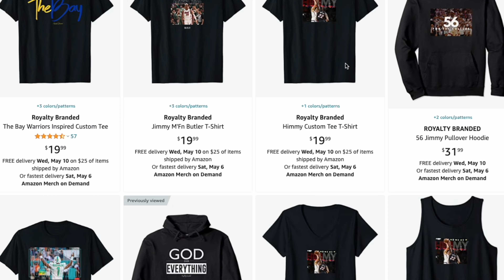Miami Heat Lose to Knicks Sixth Man Of The Year Scott Foster 🤦🏾‍♂️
Did The Miami Heat get Robbed in New York? Miami Heat vs the new york knicks game 2 turned out to be a weird one with referee Scott Foster showing up as their sixth man.